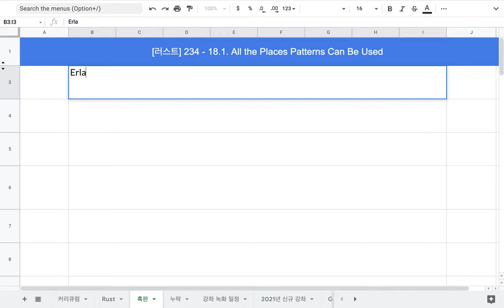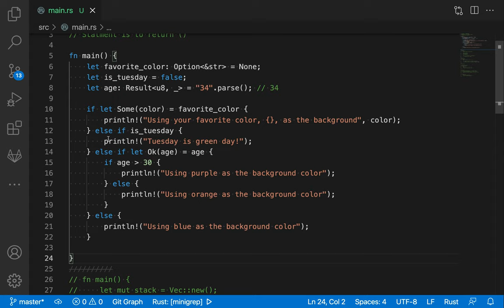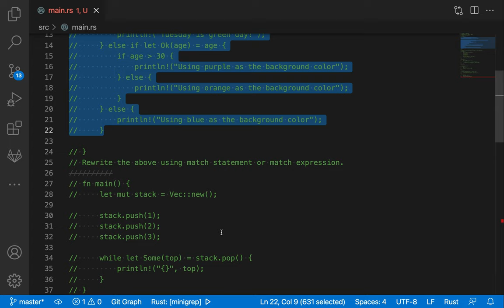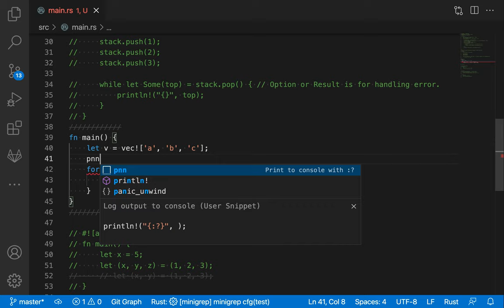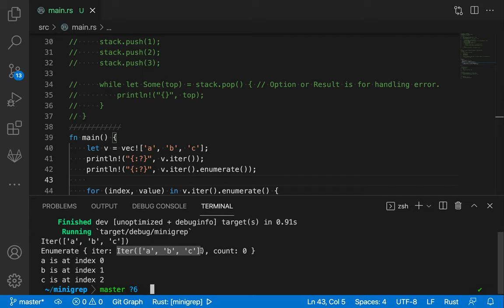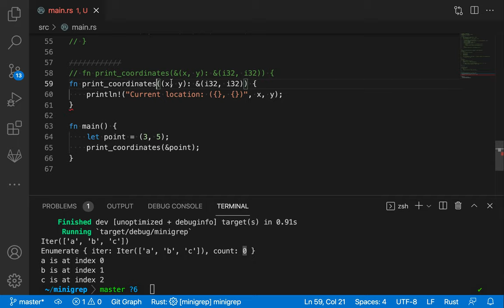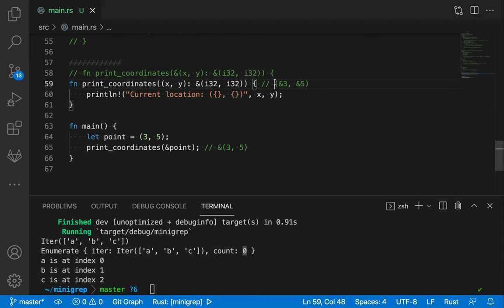[러스트] 234 - 18.1 All the Places Patterns Can Be Used